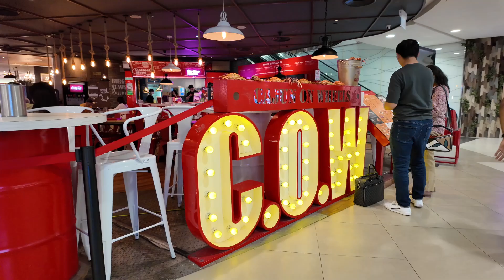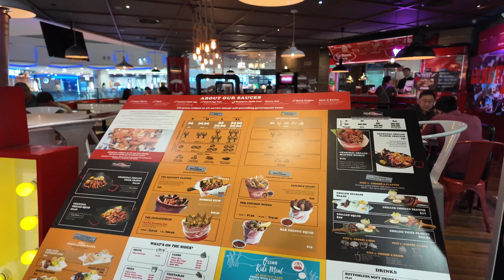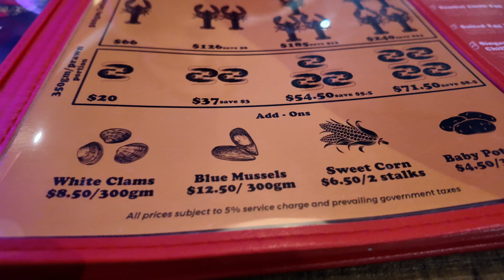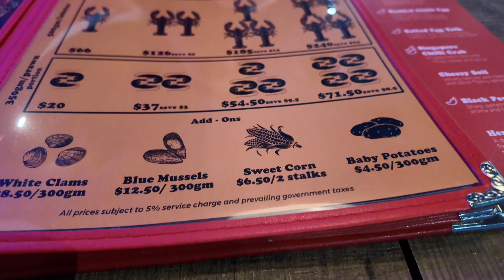Singapore Food Vlog! ഒരു സിംഗപ്പൂർ ഫുഡ് വ്ലോഗ് | Cajun On Wheels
Savoring a seafood feast at Cajun on Wheels—fresh, flavorful, and unforgettable!

Gear, software, & sound used.